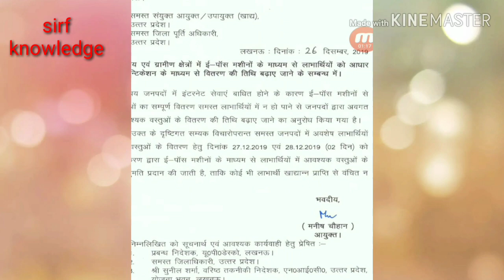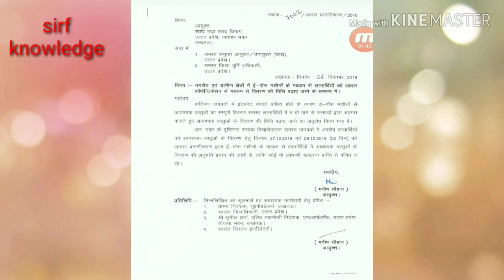सरकार का ऐलान 27 और 28 को भी मिलेगा e-pos से खाद्यान्न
My other vidio  links